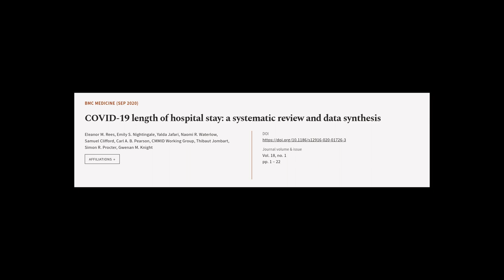COVID-19 length of hospital stay: a systematic review and data synthesis | RTCL.TV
### Keywords ###

### Article Attribution ###
Title: COVID-19 length of hospital stay: a systematic review and data synthesis
Authors: Eleanor M. Rees, Emily S. Nightingale, Yalda Jafari, Naomi R. Waterlow, Samuel Clifford, Carl A. B. Pearson, CMMID Working Group, Thibaut Jombart, Simon R. Procter ,and Gwenan M. Knight
Publisher: BMC
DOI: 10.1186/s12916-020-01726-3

### Video Timestamps ###
0:00:00 - Summary
0:01:13 - Title
0:01:20 - Tail
0:01:25 - End